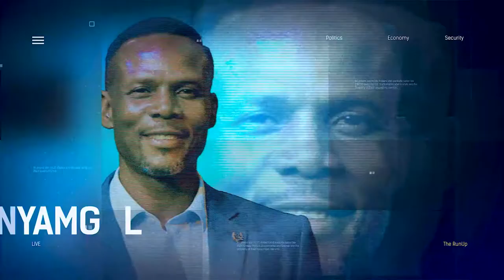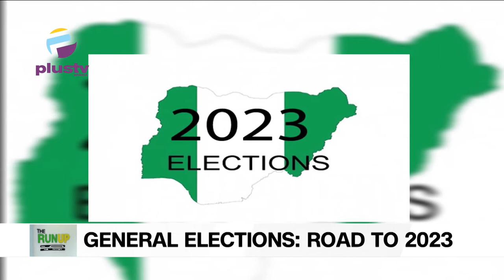Road To 2023 General Elections | THE RUN UP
Dr Law Mefor, Joined Us To Discuss